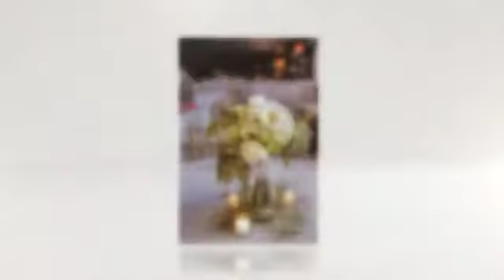Weddings at the Southern Museum of Flight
Recently engaged? The Southern Museum of Flight in Birmingham, Alabama hosts aviation themed wedding ceremony, receptions,  and rehearsal dinners.